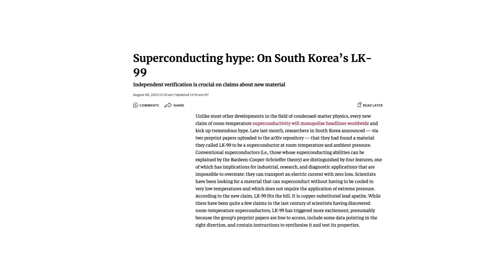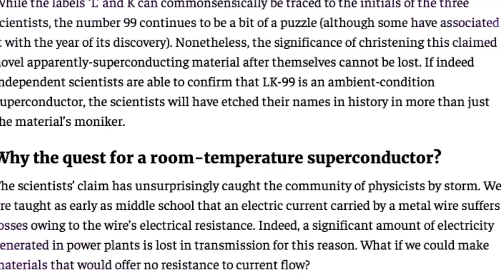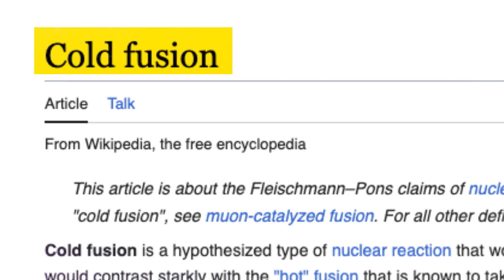LK-99 Phenomena Explained in 3 minutes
LK-99, a groundbreaking polycrystalline material made of lead, oxygen, phosphorus, and copper, is claimed to be a room-temperature superconductor with the potential to revolutionize applications like everlasting phone batteries and floating trains. Announced by a team from Korea University in July 2023, the discovery has stirred excitement and skepticism alike, drawing comparisons to the infamous "cold fusion" incident, with some scientists doubting the findings.